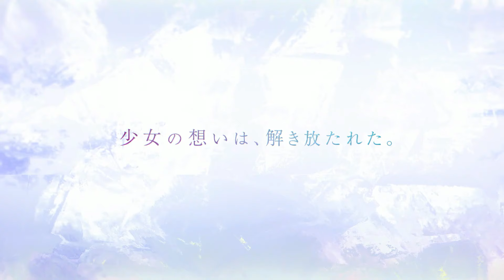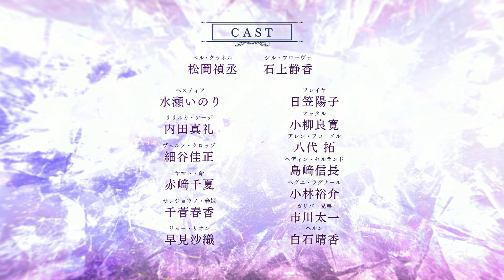DanMachi Season 5 | Anime Official Trailer PV1 | Sub Español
► Video en FHD 1080-720/60fps
► Subs editor por Marcos J.M

► Info:
Danmachi Season 5 Trailer 2
Dungeon ni Deai wo Motomeru no wa Machigatteiru no Darou ka V
Is It Wrong to Try to Pick Up Girls in a Dungeon? V

Premiere: Fall 2024
Studio: J.C.STAFF
Streams: HIDIVE

© Fujino Omori-SB Creative Corp./Danmachi5 Project

X: @danmachi_anime

Episode 1
Episode 2
Episode 3
Episode 4
Episode 5
Episode 6
Episode 7
Episode 8
Episode 9
Episode 10
Episode 11
Episode 12
Episode 13

Visualização do trailer 1 | legendas em portugues
Trailer Officiel PV1 | sous-titres français
Trailer Resmi PV1 | subtitle indo
Trailer Official PV1 | English subtitles
Fragman Resmi PV1 | türkçe altyazı
ट्रेलर आधिकारिक PV1 | हिंदी उपशीर्षक - hindi
รถพ่วงอย่างเป็นทางการ PV1 | คำบรรยายภาษาไทย - tailandes
予告編 公式PV1 |日本語字幕
트레일러 공식 PV1 | 한국어 자막